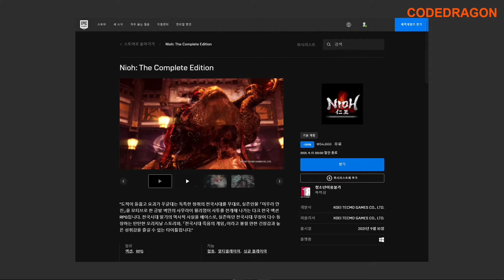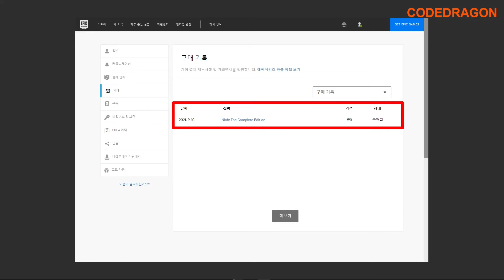Nioh: The Complete Edition 인왕: 더 컴플릿 에디션 무료 소장 기회 무료로 받기; 에픽 게임즈 epic games 한시적 무료 Get free copy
● Nioh: The Complete Edition 인왕: 더 컴플릿 에디션 게임 소개 페이지